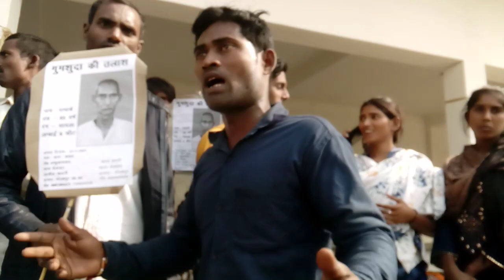गोरखपुरिया भौजी कौन होती है सजा दिलाने वालीmrvishnuraj को 🔥😭